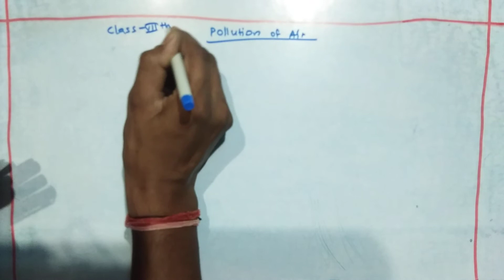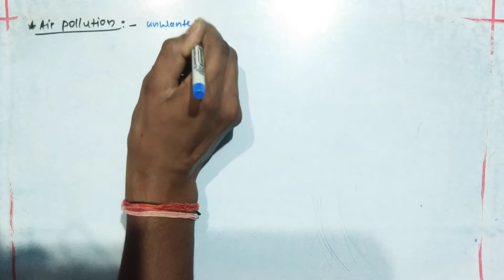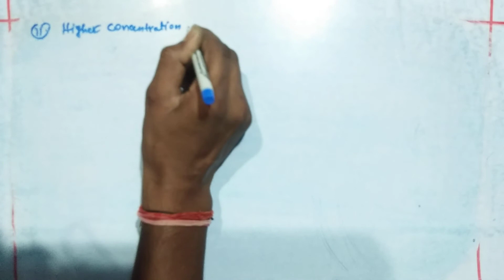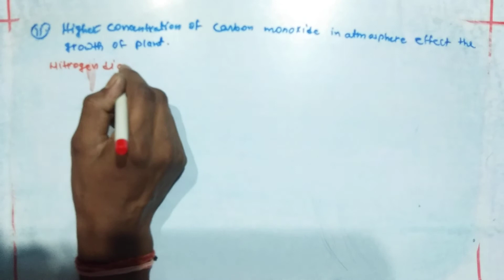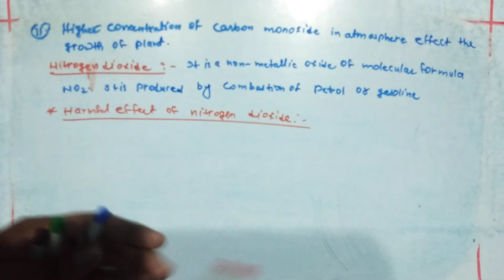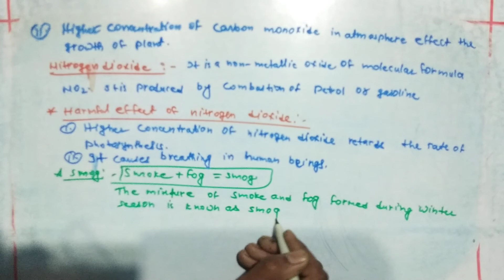class 8 ll SCIENCE ll CHAPTER 18 ll POLLUTION OF AIR 01 ll introduction to chapter👈👆👇👎👍✍️